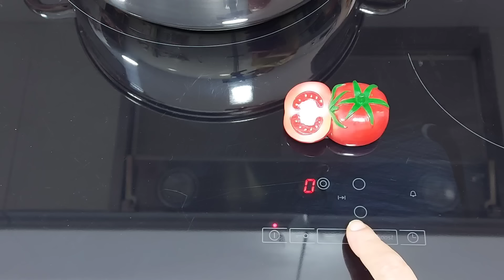🥘 LA CARNE CON TOMATE 🍅 QUE SE DESHACE DE TIERNA ASÍ 🔺️// BEATRIZ COCINA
Una carne con tomate súper tierna hecha así con estos ingredientes:
1 kilo de magro de cerdo.
800 gramos de tomate triturado + una cucharadita de bicarbonato o azúcar.
2 dientes de ajo.
1 cebolla.
1 pimiento rojo.
1 pimiento verde.
100 mililitros de vino blanco.
250 mililitros de agua.
Una cucharadita de:
* tomillo
* romero
* albahaca
Sal.
Pimientas de colores.
Aceite de oliva.
Para acompañar:
Patatas fritas.
Ramitas de romero fresco.